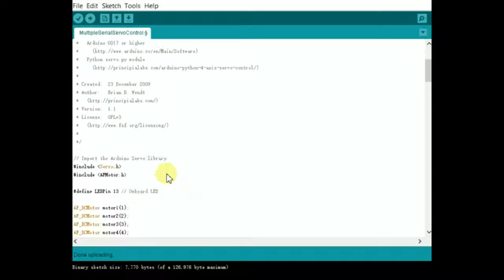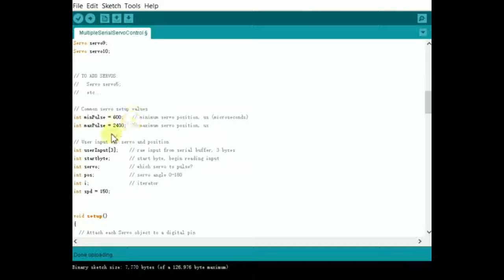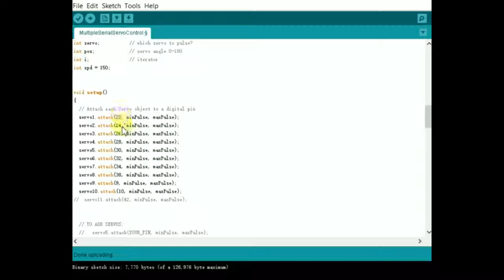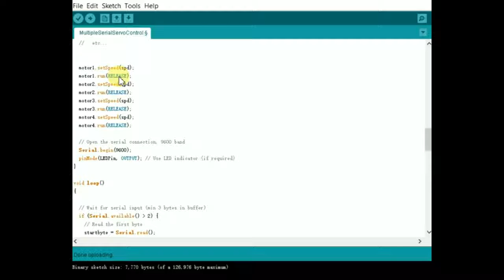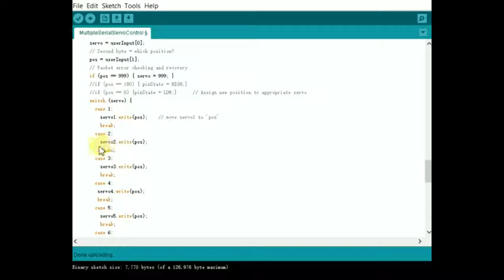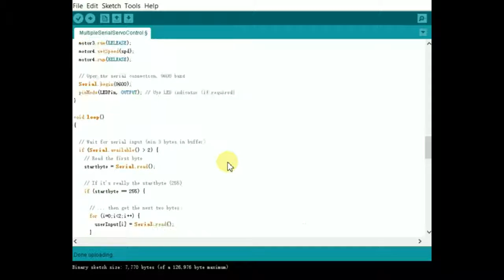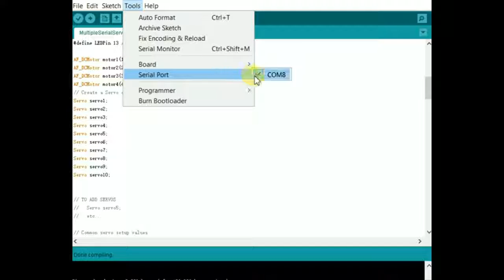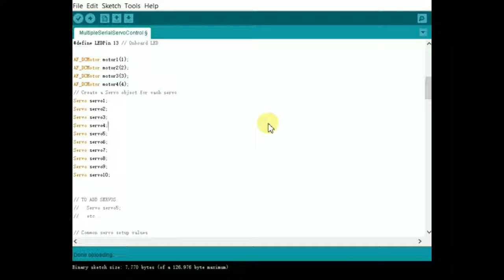arduino+python蓝牙遥控02